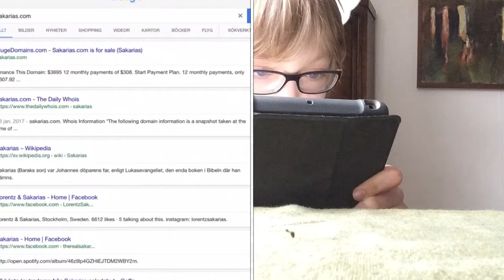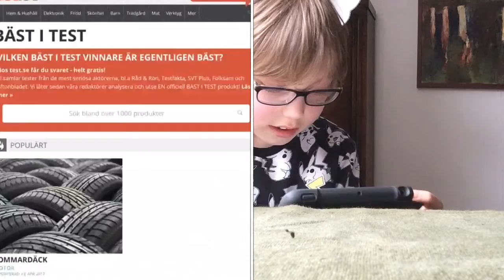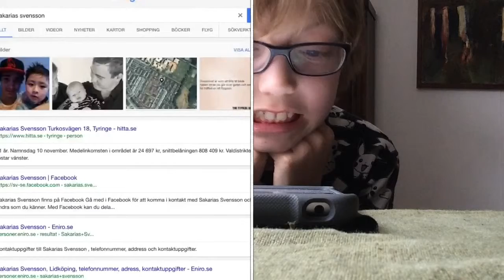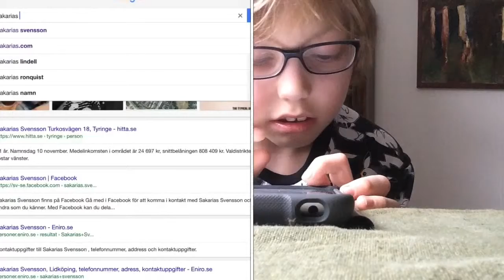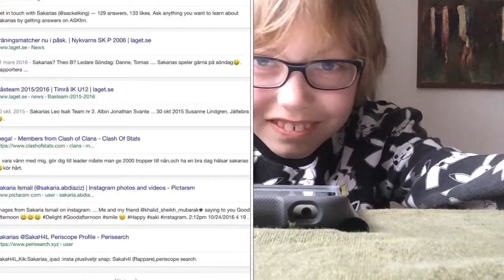vad händer om jag söker på.....